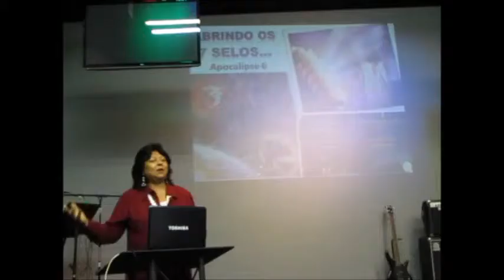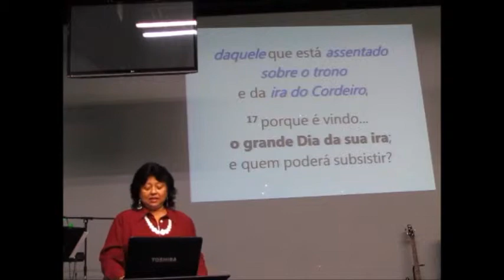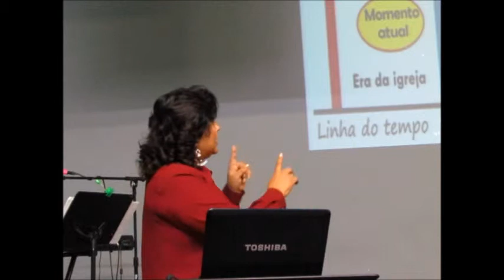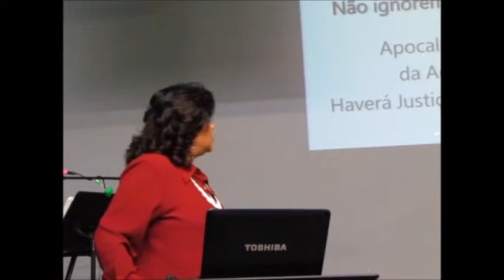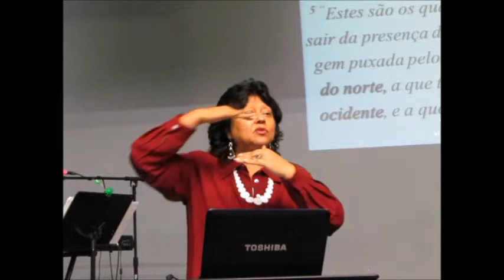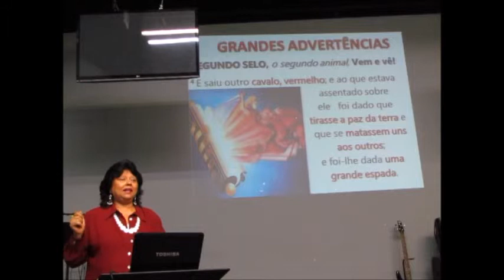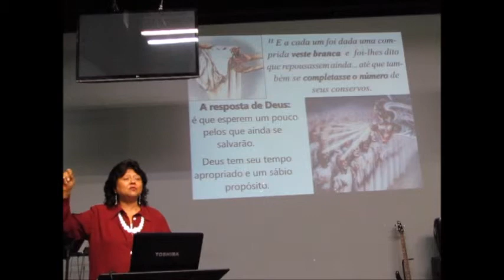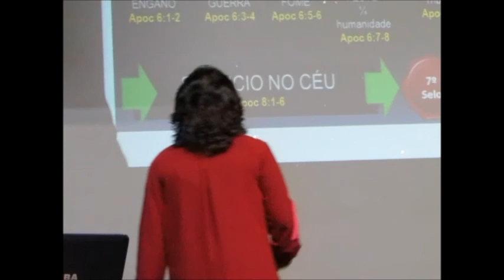Os 7 Selos - Dra. Lucia Brandão